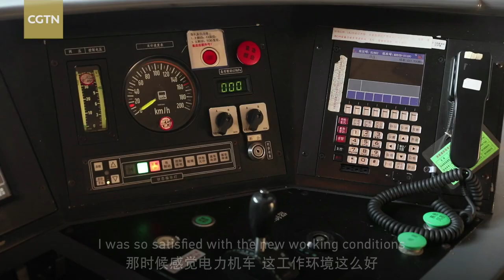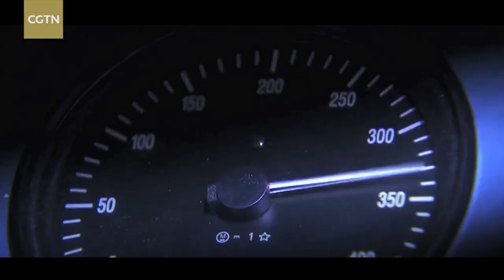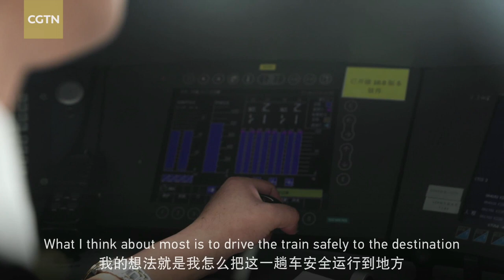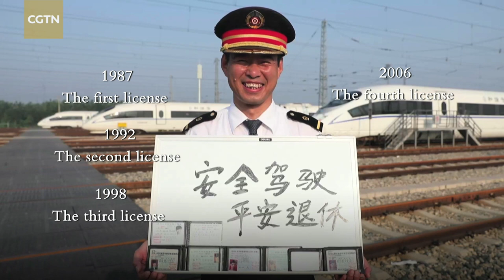A life on the line: From steam locomotives to the bullet trains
A handful of train drivers still in the business have sat in the cab of many of these trains over the decades. In a career that has lasted 31 years with no terminus yet called, Xue Jun has acquired six different licenses necessary to drive each new type of train...